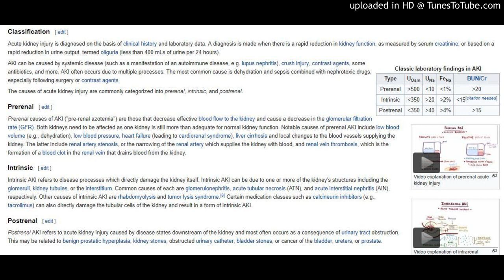Acute Kidney Injury Requiring Hemodialysis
Clinical Profile and Outcome of Patients with Acute Kidney Injury Requiring Hemodialysis: Two Years’ Experience at a Tertiary Hospital in Rwanda
via BioMed Research International
Introduction. Acute kidney injury (AKI) requiring renal replacement therapy is associated with high mortality. The study assessed the impact of the introduction of hemodialysis (HD) on outcomes of patients with AKI in Rwanda. Methods. A single center retrospective study that evaluated the clinical profile and survival outcomes of patients with AKI requiring HD [AKI-D] at a tertiary hospital in Rwanda. Data was collected on patients who received HD for AKI from September 2014 to December 2016. Patient demographics, comorbidities, clinical presentation, laboratory tests, and mortality were reviewed and analyzed. Predictors of mortality were assessed using age and gender adjusted multivariate analyses. Results. Of the 82 eligible patients, median age was 38 years (IQR 28–57 years). Males comprised 51% of the cohort. Infectious diseases including malaria, pneumonia, and sepsis (35.1%) and pregnancy-related conditions (26.9%) were the most frequent comorbidities. Pulmonary oedema (54.9%) and uremic encephalopathy (50%) were top indications for HD. Mortality was 34.1%. On multivariate analysis, receipt of
Add tags (Currently: BioEngineering, Research, Medicine by Alexandros G. Sfakianakis)